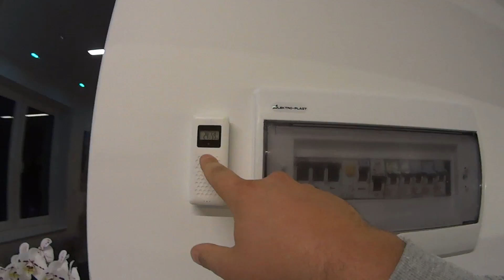Dom za 25 tysiecy dni otwarte | Dom bez pozwolenia | Dom na zgłoszenie | dom25tys